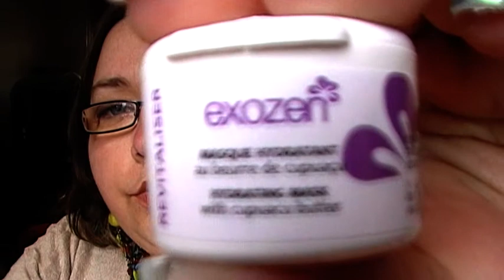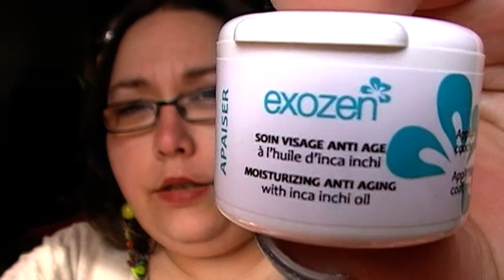Découverte marque Exozen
*** Mes partenaires ***
 ¤ By Arwenn ¤